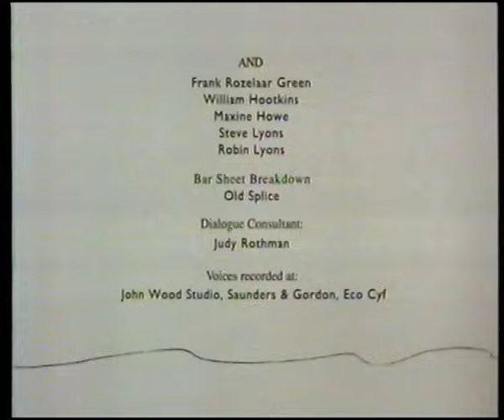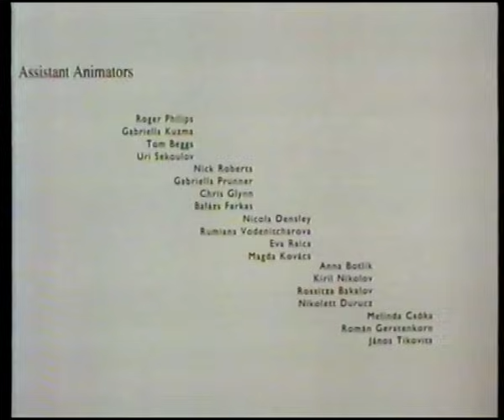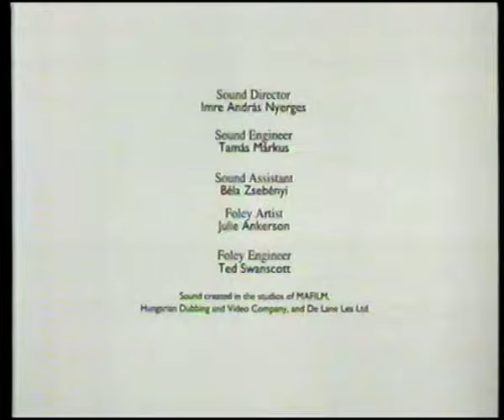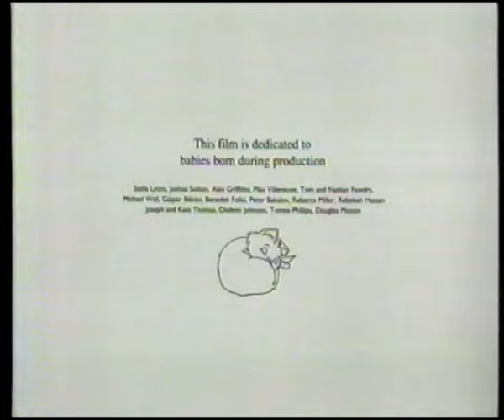LA PRINCESA Y LOS DUENDES